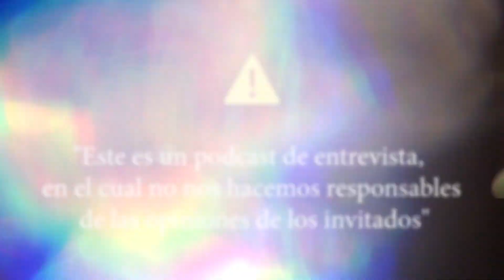El PODER de tu VOZ - Paty Martín del Campo y Uriel Batres PodCast Vive + Libre Ep 4 T9